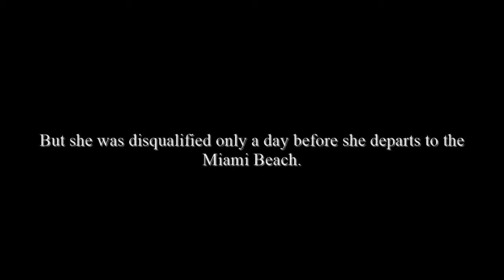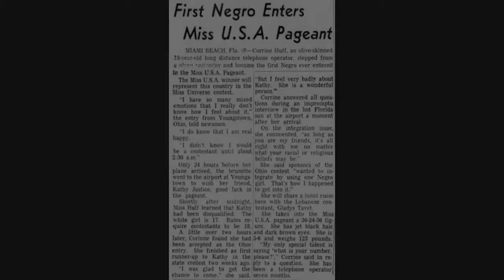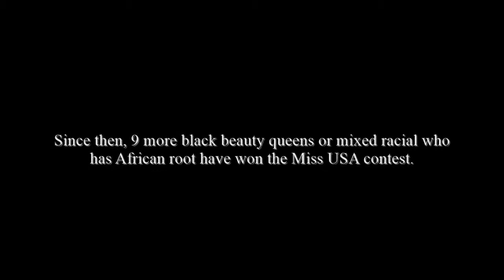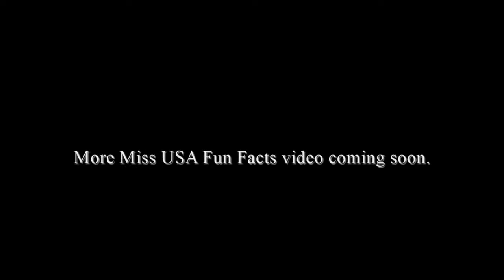[BMC] Miss USA 1952-2018 - Fun Fact #3 (First Black Contestant & Winner)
Corrine Huff from Ohio makes history when she becomes the first black woman who entered the Miss USA contest in 1960. Corrine, 19-year-old at that time was first runner-up of Miss Ohio USA state pageant. The actual winner's Kathy Justice (a blonde) was supposed to join the Miss USA 1960 contest representing the state of Ohio. A day before Kathy departs to Miami Beach, Florida, the pageant organizer found out that Kathy was just 17 which against the pageant rules who require the contestants to be 18. Corrine ended up making to Top 15 at the Miss USA 1960 finals.

Carole Anne-Marie Gist, the first African American woman to win the Miss USA title, was born on May 8, 1969 in Detroit, Michigan.  Gist, the daughter of Joan Gist and David Turner, is of African American and Cherokee heritage.  Her parents divorced when she was a young child.  Gist graduated from Cass Technical High School in Detroit in 1987 where she had been an honor student.

Gist first won the tile of Miss Michigan USA in 1989 and went on to win the title of Miss USA on March 2, 1990 in Wichita, Kansas.  She was the first contestant from Michigan to win the Miss USA (not Miss America) title and she also broke the five year streak of winners from the state of Texas. At 5'11" Gist was also the tallest Miss USA. At the time of her crowning, she was a junior majoring in marketing and management at Northwood University in Midland, Michigan, from which she eventually received her B.A. degree.

Winning the title brought Gist over $200,000 in cash and prizes and automatically earned her the opportunity to represent the United States in the Miss Universe pageant where she placed as first runner up to Miss Norway, Mona Grut.